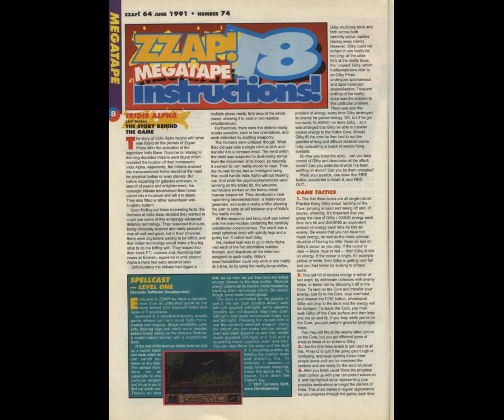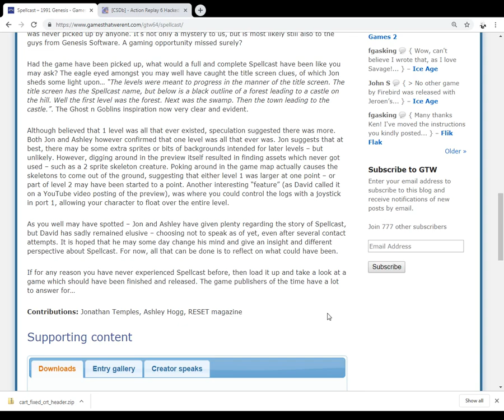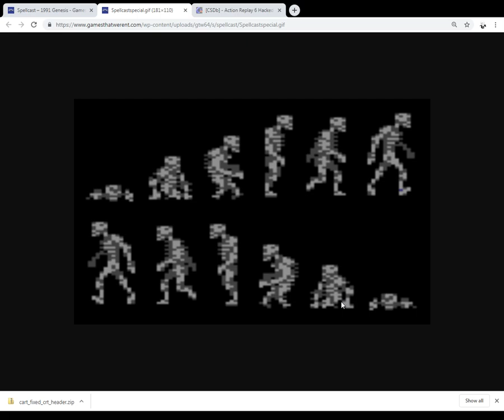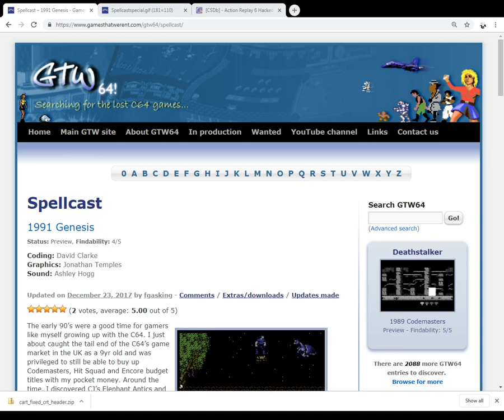Retrospective - Spellcast (GTW - Commodore 64)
A retrospective look back at Spellcast, a one level preview of a game that never saw completion and was given away on Zzap 64 as a covermount preview.

The presenter talks about how they first encountered the game, why it never saw release and gives details about how the game was to shape up had it been completed.   Also talking a little about how it reminded them of feeling like a NES game at the time with its Castlevania/Ghosts n Goblins feel.

This video is an accompaniment to the Games That Weren't page on the game